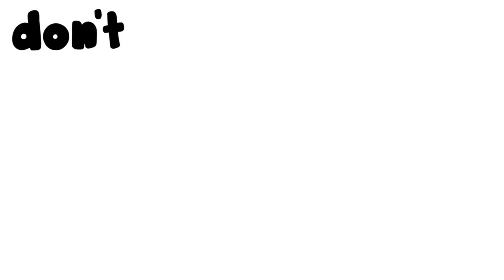Armadillo Video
A commercial for Armadillo